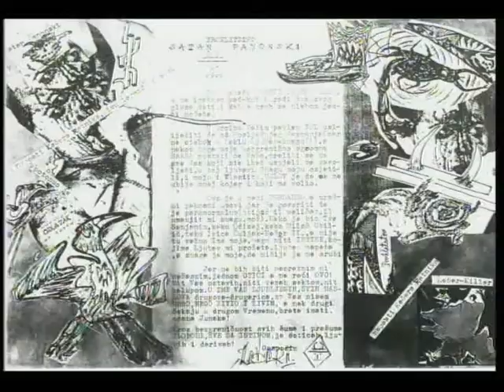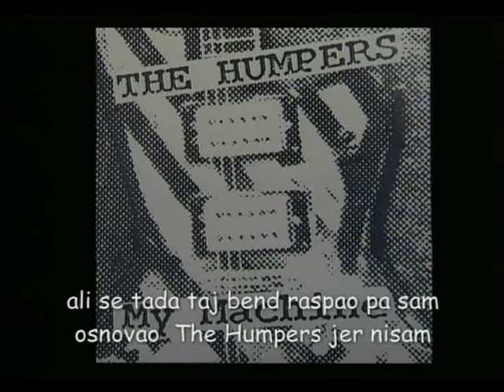OČI U MAGLI - Dokumentarni Film Part 2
Film o Zdenku Franjiću, legendarnom osnivaču nezavisne diskografske kuće "Slušaj Najglasnije!", o njemu govore suradnici i novinari, te sam Franjić prolazi biografski kroz detalje fascinantne karijere. Nakon njegovog pojavljivanja diskografska industrija nije ostala ista, a bandovi kao Majke, Humpers ili Satan Panonski ostvarili su blistave karijere. Zdenko danas vodi etiketu i nastavlja cijelu priču u svom stilu, nezaustavljivo otkriva nepoznate bisere koji čine našu underground glazbenu scenu vitalnom i uzbudljivom. U filmu su korištene brojne ekskluzivne fotografije i bootleg snimci koji do sada nisu viđeni.